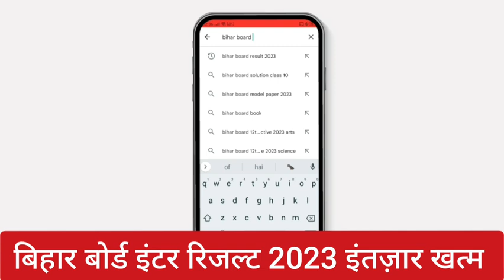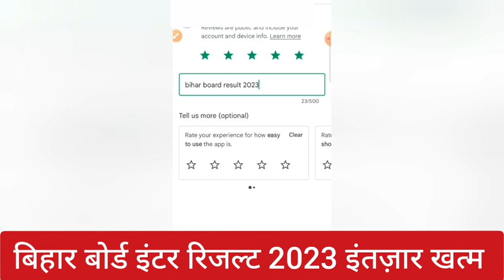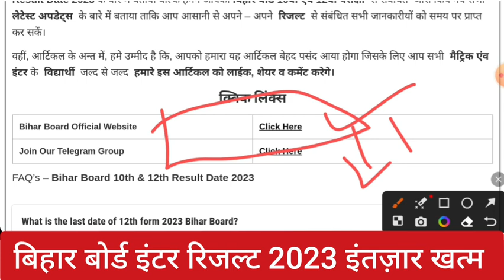इंटर रिजल्ट 3 घंटे मे जारी - Bihar Board 12th Result 2023 |Bihar Board Inter Result 2023 kab aayega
इंटर रिजल्ट कुछ घंटो मे - छात्रों मे ख़ुशी की लहर - Bihar Board 12th Result 2023 | Inter Result Kab
Bihar Board 12th Result 2023 Date| Inter result Kab
Bihar Board Inter Matric Result 2023
Bihar Board 12th Result 2023 Declare | Inter Result 2023 Kab Aayega - Date-Bihar Board 12th Result 2023 | Inter Result 2023 kab
Bihar Board 12th Result 2023 | Inter Result 2023 kab ए,ayega
Bihar Board 12th Result 2023 | Inter Result 2023 kab Aayega
Bihar Board Inter Result 2023 Date- 12th Result Kab Aayega
 Bihar Board Inter Result 2023 Date- 12th Result Kab Aayega 2023
Bihar Board 12th Result 2023 Date | Inter Result 2023 Kab Aayega | 12th Result 2023 Kab Aayega -Bseb
Bihar Board Inter Result 2023 Date - Inter 12th Result Kab Aayega 2023
इंटर रिजल्ट ऑफिसियल Date जारी- Bihar Board Inter Result 2023 Date- Inter 12th Result Kab Aayega 2023

In this Video:
12th result 2023,
12th result 2023 date,
आ गया Inter Copy Check का Live Video -Bihar Board Inter Result 2023 | 12th Copy Check kaise Hoti hai
Search Topic -
12th copy kaise check hoti hai,
12th result 2023 kab aayega,
12th result 2023,
bihar board 12th result 2023,
12th result 2023 bihar board,
abhishek tutorial,
bihar board,
 inter result 2023,
bseb,
bseb inter result 2023 kab aayega,
Inter result 2023 bihar board,
12th result 2023 bihar board
abhishek tutorial,
bihar board,
 biharboard inter result 2023,